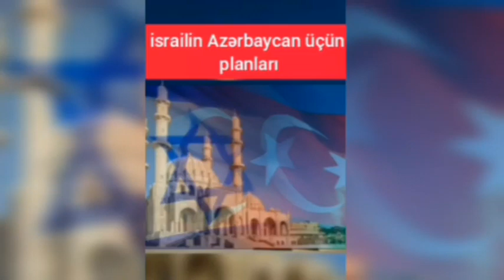israilin Azerbaycan ucun planlari